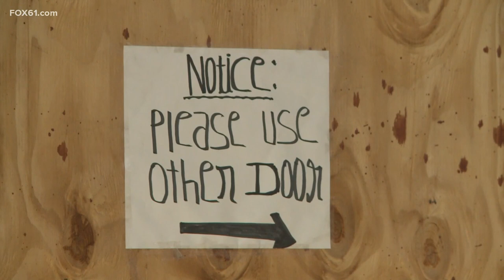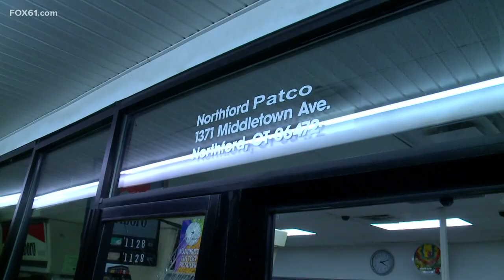South Windsor police provide update following ATM theft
An investigation is underway in South Windsor and East Hartford after thieves attempted to steal ATMs from gas stations this morning.